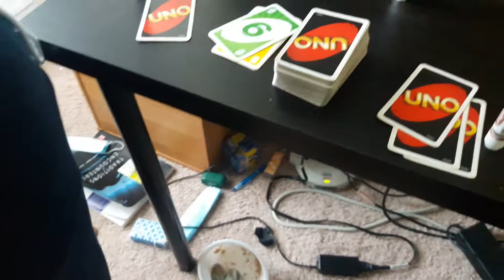Uno triple threat match 2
Pink vs Purple vs Brown
Requested by: cyanmastero